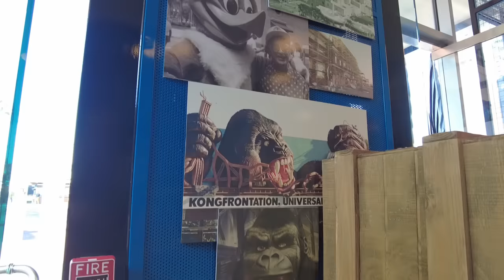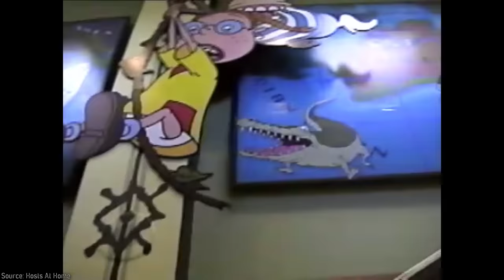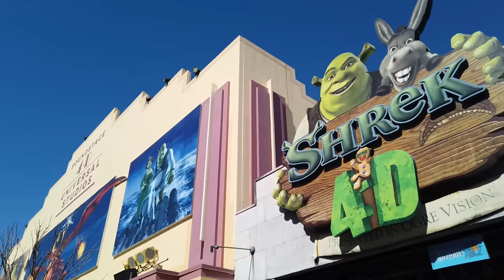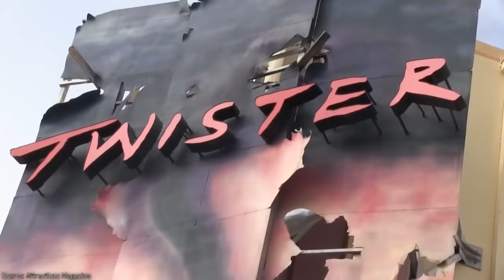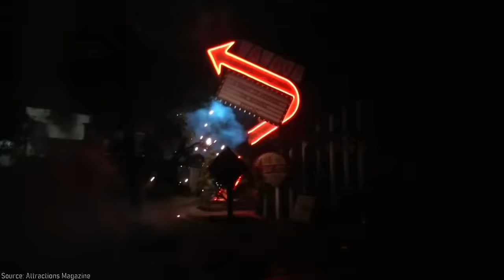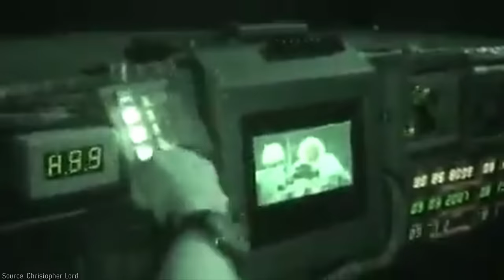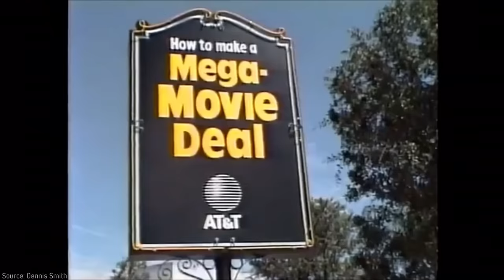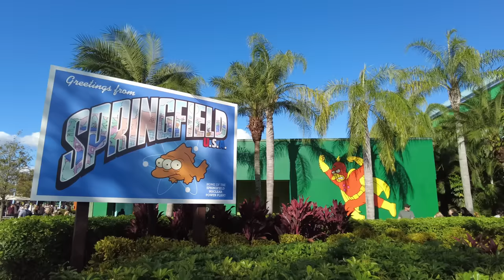A Deep Dive Into Classic Universal Studios Florida (Complete)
Today we're going to be taking a deep dive into classic Universal Studios Florida from the 1990s. This video is the complete video essay, originally divided into two parts because I felt it got far too long. However, I've decided to post it in its original form as intended, working as a comprehensive deep dive into the classic park and covering all of the attractions for what was originally Universal's flagship park.

Some of the cited clips from Alfred Hitchcock: The Art of Making Movies comes from RobFuz. You can check out his awesome slate of videos on his channel

As always, if you enjoy the content that I produce, please give the video a like.